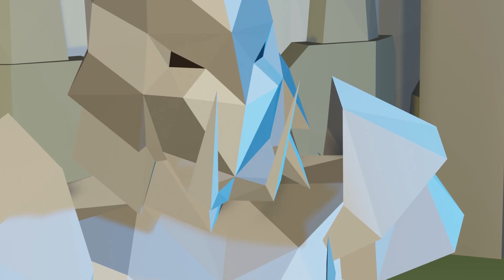The 2000 Hour Grind Begins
It's all over. The dream is dead.

Join the VARLOCKED CC ingame using: VarlamoreFE

HAPPY SOULS belongs to Jameserton.
SUMMON IN THE SUNLIGHT belongs to Jameserton.